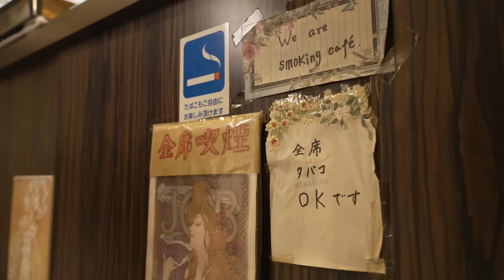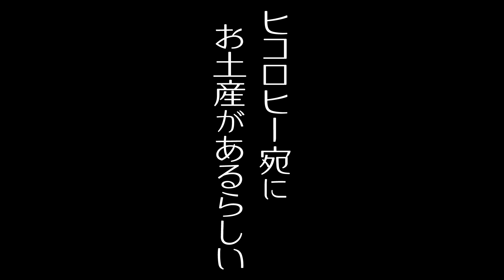【ヒコロヒー×全席喫煙可能な喫茶店】煙草の吸える喫茶店を求めるのはお客さんだけでなく…？【片っ端から喫茶店東京出張編】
今回は東京出張編、今人気沸騰中のピン芸人、ヒコロヒーが
東京にある渋めの喫茶店を巡ります。

喫茶店：カフェローズあかね
東京都千代田区大手町１丁目３

ビーフシチュー（トースト・ドリンク付）　1020円